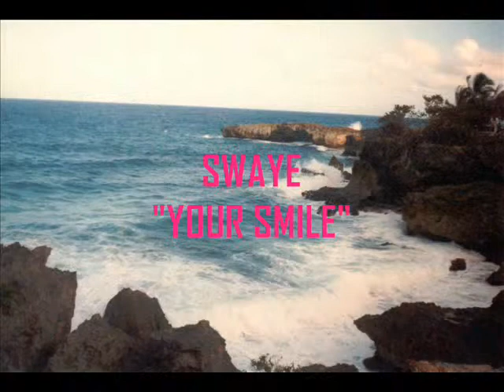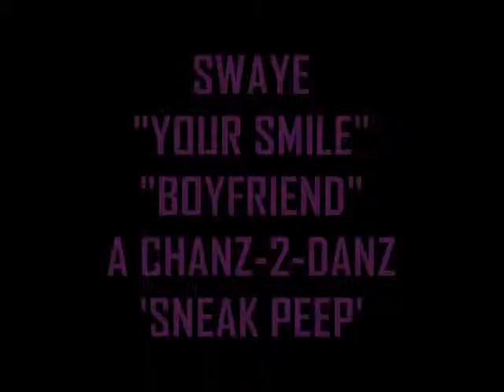SWAYE 0''YOUR SMILE'' 'BOYFRIEND'